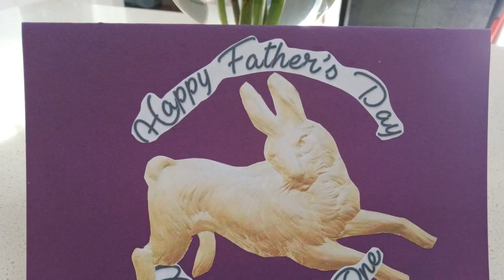5 2022 Third Quarter minus Perth and Europe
Another car joins the fleet, and we get ready for travel. It's cold.